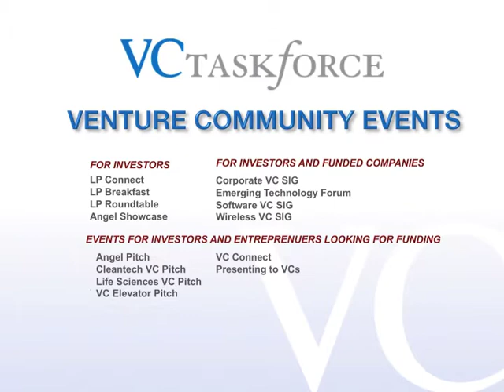John Powers at VC Taskforce LP Breakfest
John Powers, President & CEO,
 Stanford Management Company
Talks about: Terms, Super Angels, International Investing, Life Sciences